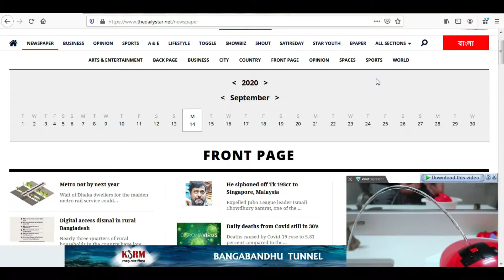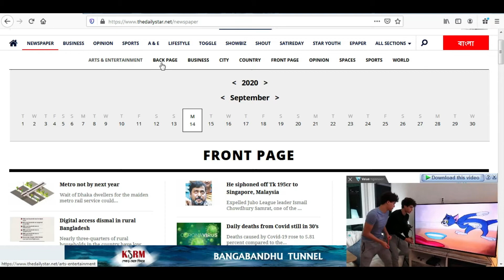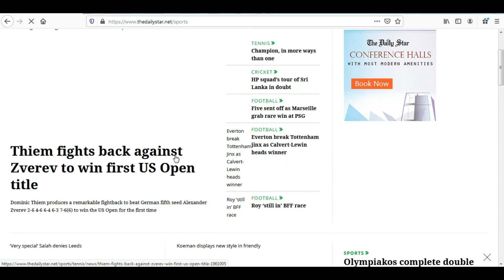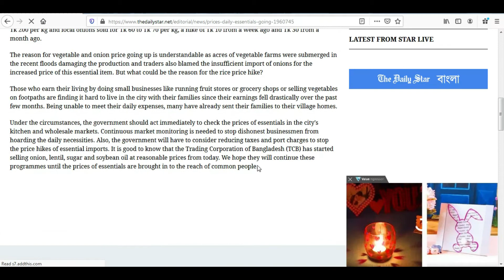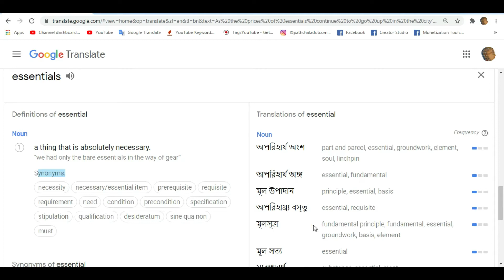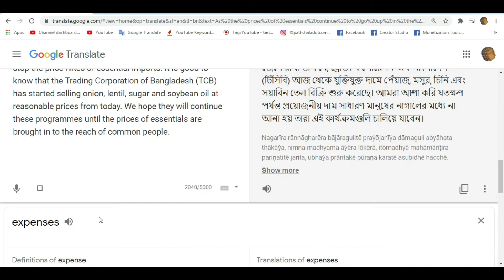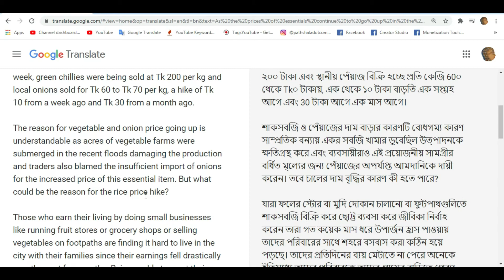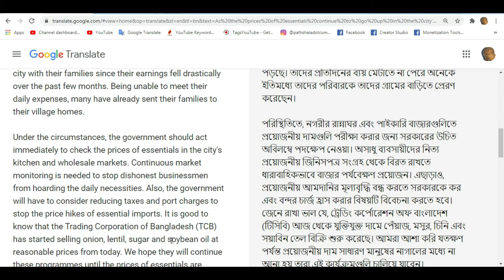how to read online english newspaper, very easy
jahangirnagar university.